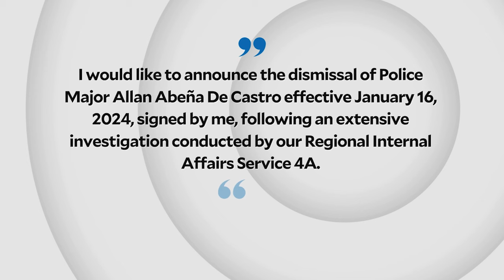PNP fires cop linked to beauty queen’s disappearance | INQToday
The Philippine National Police dismisses from service Maj. Allan De Castro, the officer linked to the disappearance of beauty queen Catherine Camilon.